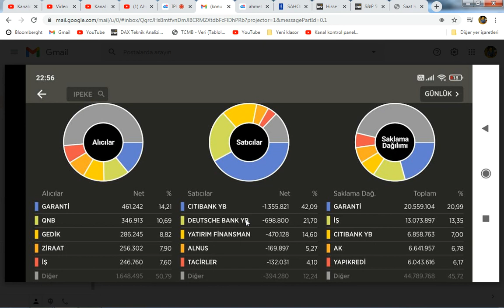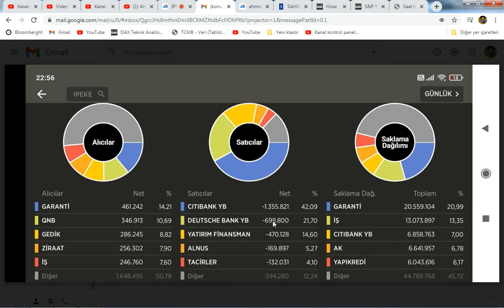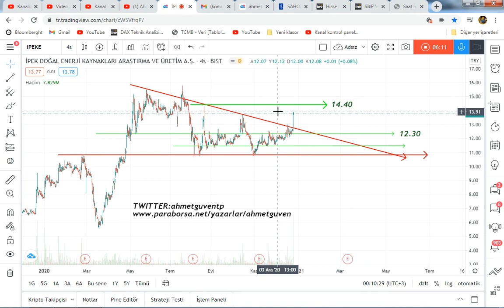İPEKE SERT YÜKSELİŞİN BİR AÇIKLAMASI YOK AMA TREND DEVAM EDECEK GÖRÜNÜYOR#ipeke hisse analizi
Not: (Tam Destek paketi dolmuştur lütfen satın almayınız, sadece Takip Listesi Desteği için irtibat kurunuz)